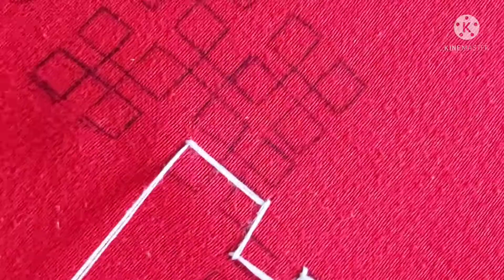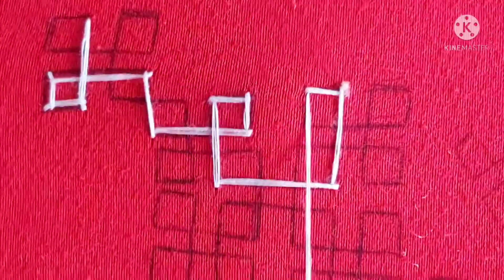Sindhi design ||Sindhi design banane ka tarika by T A design